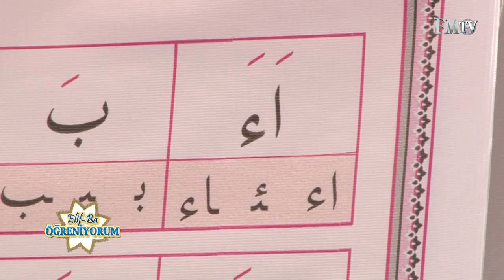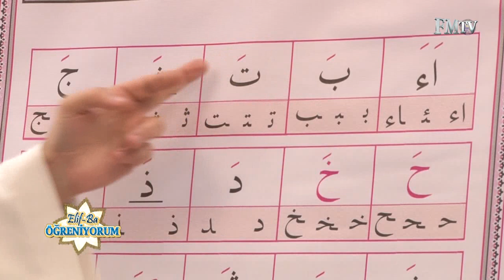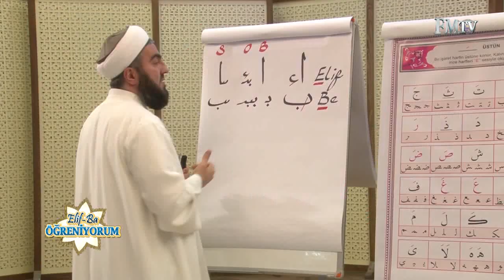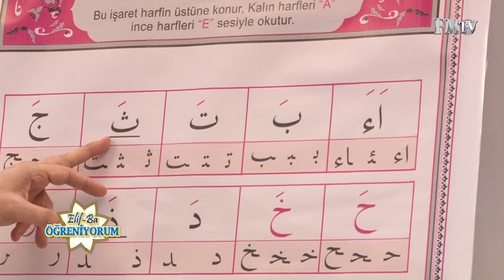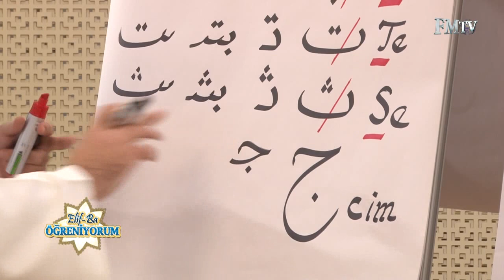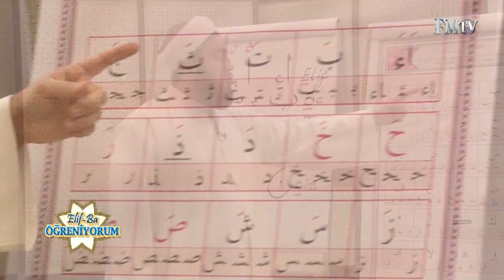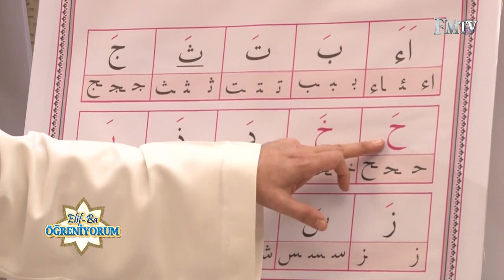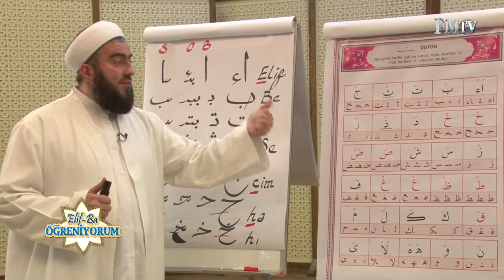Yusuf Özkan Hoca İle Elif Ba 1. Bölüm